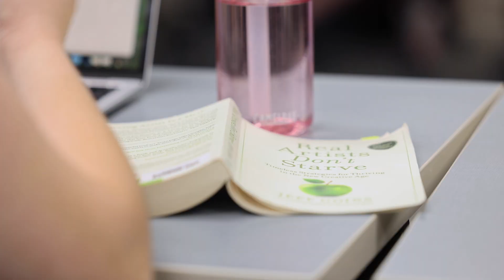Samford School of the Arts: Commercial Music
A degree in commercial music allows you to carve your own path with concentrations in business, music production, performance and songwriting. This program empowers students to become musicians with artistic, technological, and entrepreneurial skills to thrive in the 21st century.